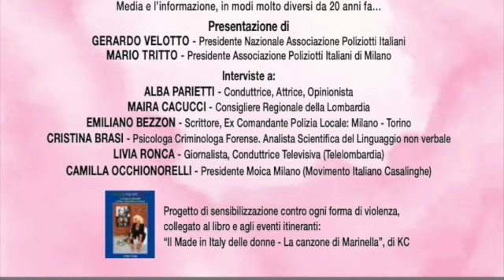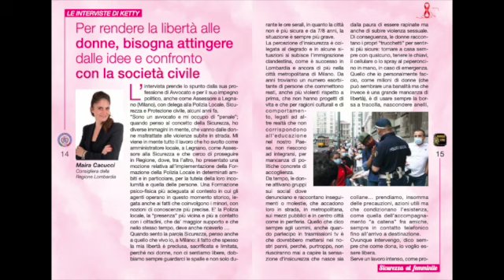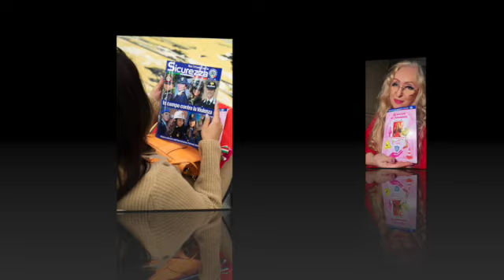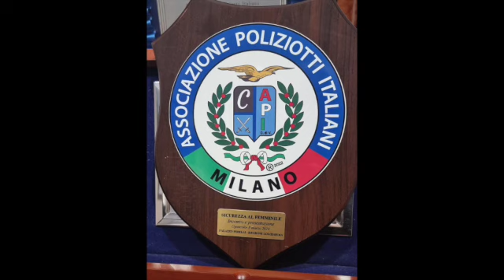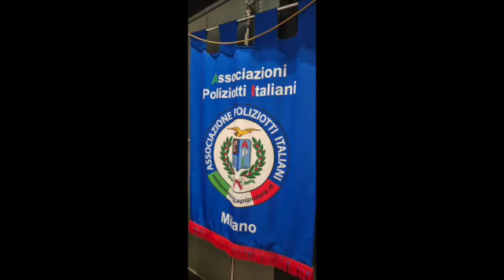8 MARZO - REGIONE LOMBARDIA - CONVEGNO E PRESENTAZIONE OPUSCOLO "SICUREZZA AL FEMMIINLE" - KC E API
mimosetime programmatv kettycarraffa associazionepoliziottiitaliani. Come ogni 8 marzo e in tutti i giorni dell'anno, le iniziative a favore dei diritti delle donne, non possono mancare. L'8 marzo 2024, ha visto la realizzazione del convegno e libretto informativo con interviste, presso Palazzo Pirelli, in Regione Lombardia, a Milano. Il convegno ha avuto molto successo e l'Associazione, ha distribuito l'opuscolo gratuitamente, ha regalato le mimose alle numerosissime donne presenti al convegno e ha realizzato le targhe per gli ospiti, che sono state consegnate al termine dell'evento.
L'idea del libretto è nata dalla collaborazione tra Ketty Carraffa e Mario Tritto, Presidente dell’Associazione Poliziotti Italiani di Milano e il Presidente nazionale Gerardo Velotto, partendo da una riflessione sui temi al femminile che da anni, con iniziative ed eventi sul territorio, mettono in comune, con gli stessi intenti, i promotori.

L’autrice, di Milano, Reporter, già Sindacalista, Docente di Salute e Sicurezza nei luoghi di lavoro e attivista impegnata nella difesa dei diritti delle donne e del lavoro da molti anni,
ha realizzato le interviste a donne e uomini impegnati nella società civile,
nella politica, cultura e informazione, per una discussione utile a tutti i livelli e che deve svilupparsi non solo nelle date canoniche dedicate alle donne (8 marzo o 25 novembre) ma che deve concretizzarsi ogni giorno dell’anno e in ogni ambito della vita.

I saggi realizzati dall’autrice, dal 2005, dedicati ai temi dei diritti e contro ogni forma di violenza, hanno una visione positiva e in prospettiva, alla ricerca di tutte le soluzioni possibili, con il supporto dell’Educazione al rispetto e a un modo diverso di fare Comunicazione e Informazione al femminile, dai Social Network alla Tv e alla carta stampata, per la condivisione con gli uomini di buona volontà e con un linguaggio di condivisione utile a tutta la società.

SICUREZZA AL FEMMINILE - Incontro e presentazione Opuscolo - (Ideati da Ketty Carraffa e Mario Tritto, Ass. Poliziotti Italiani di Milano)

Conduce: KETTY CARRAFFA :  Reporter, Autrice de: ”Il Made in Italy delle donne - La canzone di Marinella ”
Intervengono: Cav. GERARDO VELOTTO - Presidente Nazionale Associazione Poliziotti Italiani
CATERINA CRAPANZANO - Vice Questore Aggiunto Polizia di Stato (Questura di Milano)
ALBA PARIETTI - Conduttrice
MAIRA CACUCCI - Consigliere Regionale della Lombardia
CAMILLA OCCHIONORELLI - Presidente Moica Milano (Movimento Italiano Casalinghe)
EMILIANO BEZZON - Scrittore - Ex Comandante Polizia Locale: Milano - Torino
CRISTINA BRASI - Psicologa Criminologa Forense, Analista Scientifica del Linguaggio non verbale
LIVIA RONCA - Giornalista, Conduttrice Televisiva (Telelombardia)

Main sponsor, LUBE CUCINE, che ha permesso la stampa del libretto informativo "SICUREZZA AL FEMMINILE", distribuito gratuitamente e che sarà allegato al libro "Il Made in Italy delle donne - la canzone di Marinella", di Ketty Carraffa, per il progetto di sensibilizzazione contro la violenza sulle donne, nato nel 2019.

Partner: MOICA - WIGWAM - GAZZETTADELLALOMBARDIA - GAZZETTADIMILANO

Organizzazione: Mario Tritto (Associazione Poliziotti Italiani - Milano)